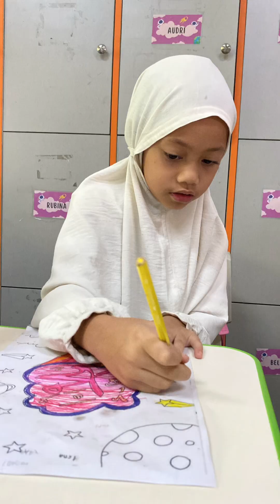Peringatan maulid nabi